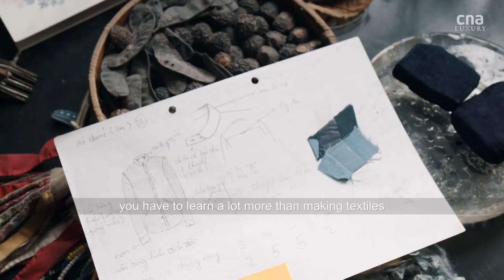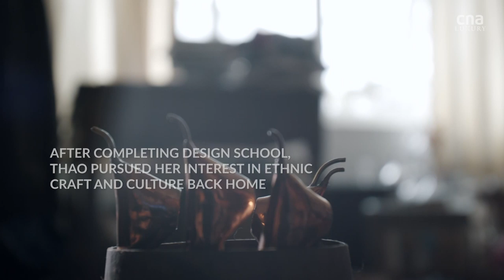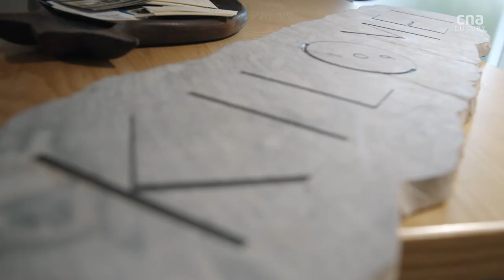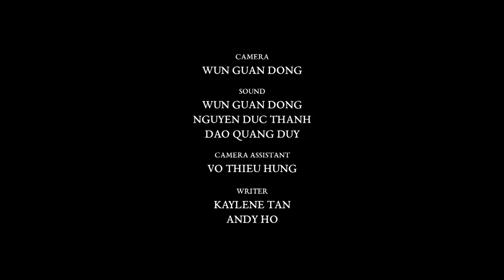Meet the woman championing sustainable fashion in Vietnam | Remarkable Living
Centuries-old techniques are taking on a new hue with Thao Vu, fashion designer and founder of Kilomet109.